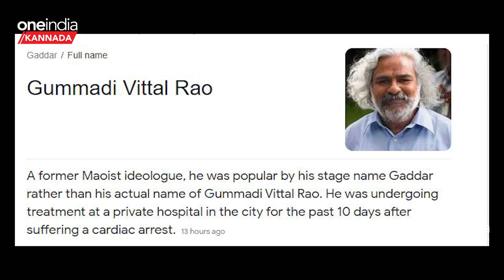Activist Gaddar No More: ಚಿಕಿತ್ಸೆ ಫಲಕಾರಿಯಾಗದೆ ಆಸ್ಪತ್ರೆಯಲ್ಲಿ ಮೃತಪಟ್ಟಿದ್ದಾರೆ!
ತೀವ್ರ ಅನಾರೋಗ್ಯದಿಂದ ಬಳಲುತ್ತಿದ್ದ ತೆಲಂಗಾಣದ ಖ್ಯಾತ ಜಾನಪದ ಗಾಯಕ, ಹೋರಾಟಗಾರ ಗದ್ದರ್ ಅವರು ಭಾನುವಾರ ನಿಧನರಾಗಿದ್ದಾರೆ. ಗದ್ದರ್ ಎಂದೇ ಖ್ಯಾತ ಪಡೆದಿದ್ದ ಕ್ರಾಂತಿಕಾರಿ ಗಾಯಕ 77 ವರ್ಷದ ಗುಮ್ಮಡಿ ವಿಠಲ್ ರಾವ್ ಅವರು ಕಳೆದ ಕೆಲವು ದಿನಗಳಿಂದ ಶ್ವಾಸಕೋಶ ಮತ್ತು ಮೂತ್ರದ ಸಮಸ್ಯೆಯಿಂದ ಬಳಲುತ್ತಿದ್ದರು. ಚಿಕಿತ್ಸೆಗಾಗಿ ಅಪೋಲೋ ಸ್ಪೆಕ್ಟ್ರಾ ಆಸ್ಪತ್ರೆ ದಾಖಲಾಗಿದ್ದರು. ಆದರೆ ಇಂದು ಚಿಕಿತ್ಸೆ ಫಲಿಸದೆ ವಿಧಿವಶರಾಗಿದ್ದಾರೆ.Famous folk singer and activist Gaddar of Telangana passed away on Sunday after suffering from severe illness. 77-year-old revolutionary singer Gummadi Vithal Rao, popularly known as Gaddar, was suffering from lung and urinary problems for the past few days. He was admitted to Apollo Spectra Hospital for treatment. But today the treatment failed and he died.